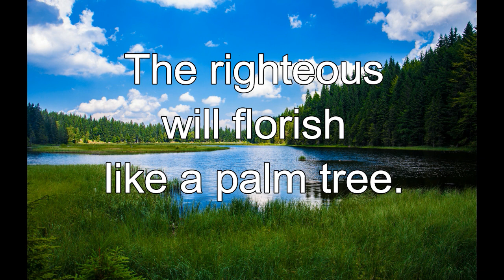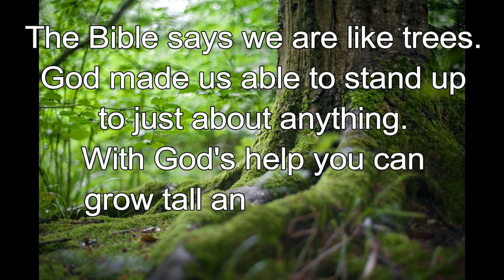365 CHRISTIAN MEDITATION 💙 BIBLE DEVOTION | FEB 28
The righteous will flourish like a palm tree.